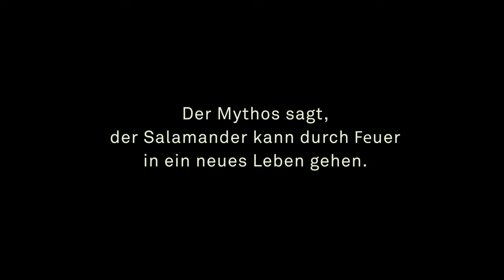SALAMANDRA Trailer German Deutsch (2023)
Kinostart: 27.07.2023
Salamandra
Regie: Alex Carvalho
Besetzung: Marina Foïs, Maicon Rodrigues, Anna Mouglalis

Die attraktive vierzigjährige Catherine (Marina Foïs) führt in Paris ein scheinbar ereignisloses Leben. Jahrelang hatte sie sich um ihren Vater gekümmert. Als er stirbt, reist sie zögerlich zu ihrer Schwester (Anna Mouglalis) nach Brasilien, um Abstand von ihrem alten Leben zu gewinnen. Am sonnigen Strand begegnet Catherine dem jungen Brasilianer Gil (Maicon Rodrigues), der sein unbekümmertes Leben mit Feiern und Flirten genießt. Zwischen dem ungleichen Paar entwickelt sich eine leidenschaftliche Begegnung, deren sinnliche Intensität Catherine fast verbrennt. Wie ein Salamander geht sie durchs Feuer, um sich am Ende neu zu erfinden.